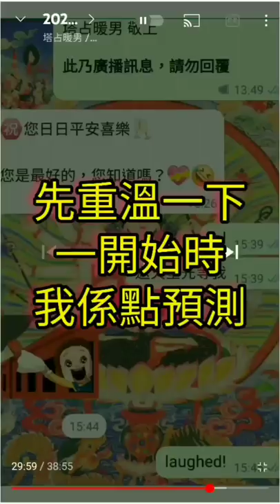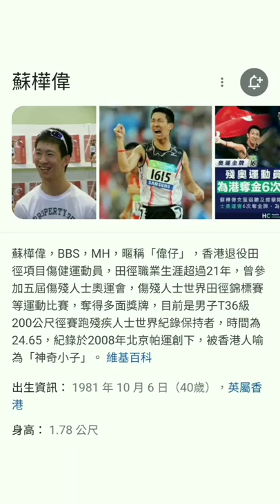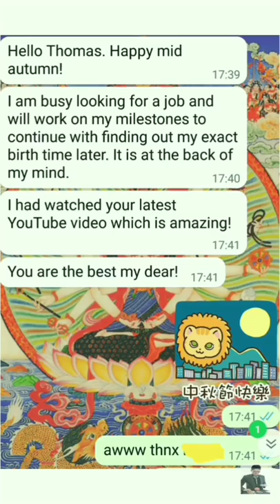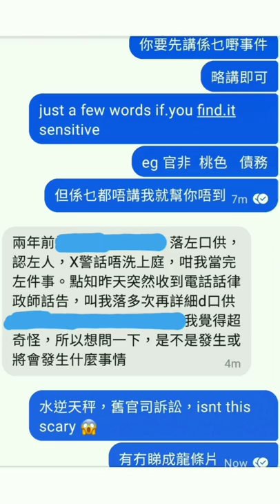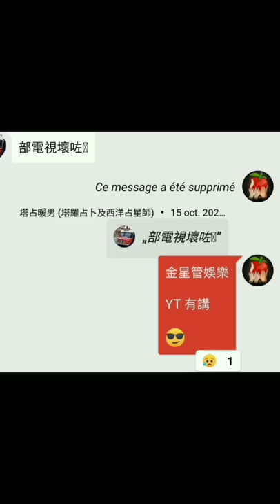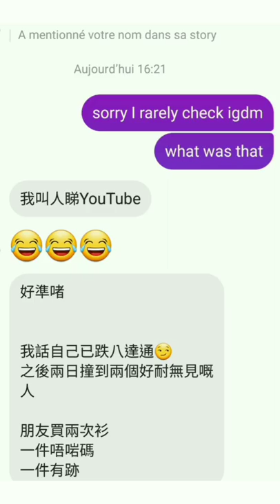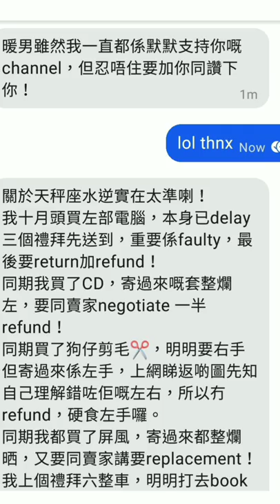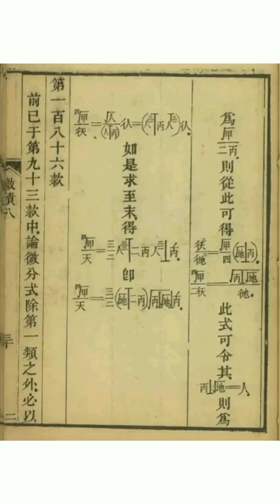2021 水逆天秤回顧 (三之二)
首次預測 (成虫封面) 原 link ➡️ youtu.be/1aQhp5fL7OI
回顧三之一 ➡️ youtu.be/V2rEzOWgySk
回顧三之三 ➡️ youtu.be/USiUHRhKxZA

等

ALL PERSONALISED SERVICES, including but not limited to